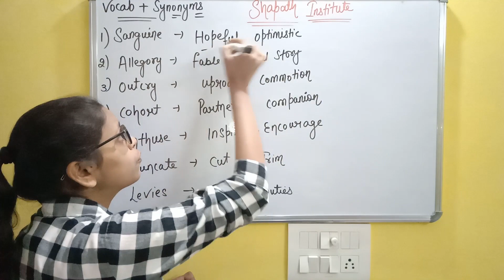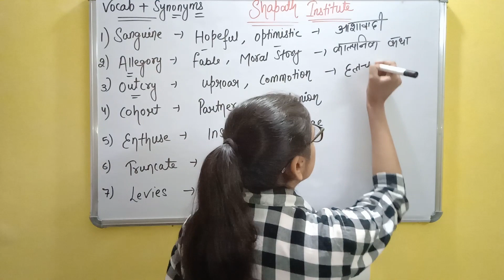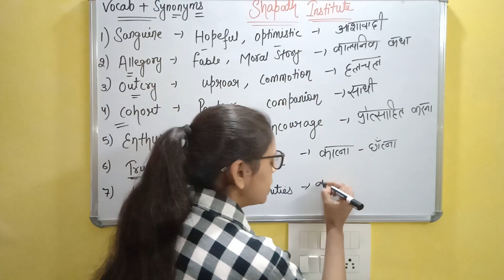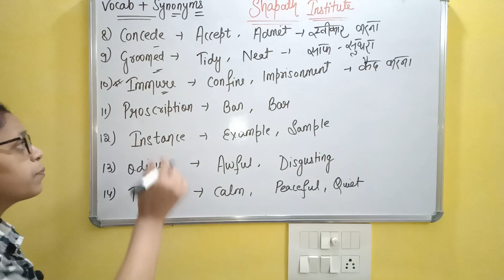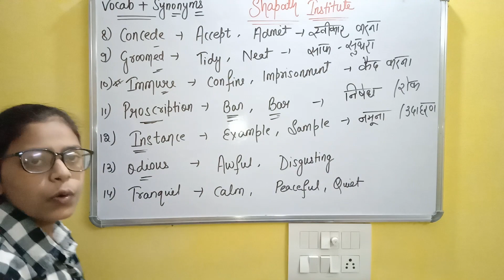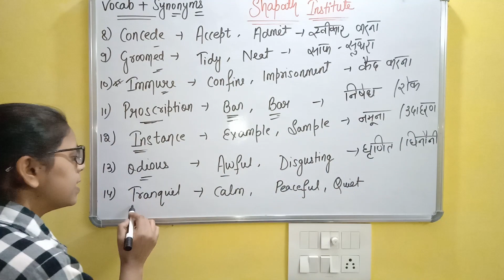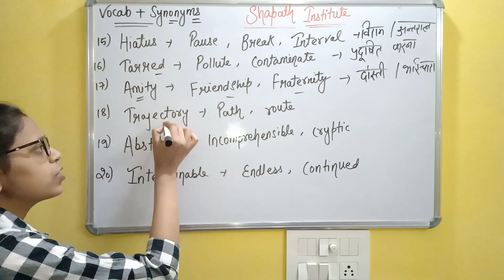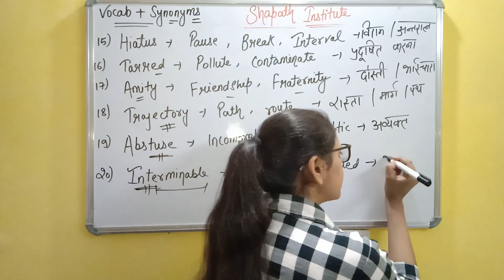English Vocabulary + Synonymous for SSC CHSL/CGL/GD/Bank/Any govt. Exams|Vocab For Competitive Exam